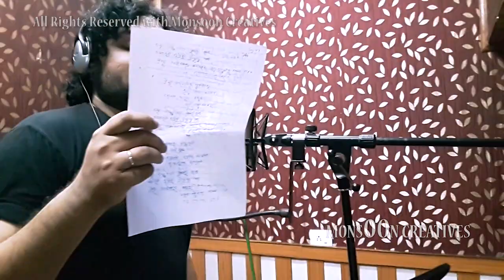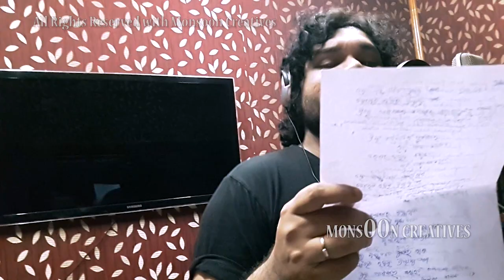Valentines Day Special// FOR ALL LOVE BIRDS // He Janha Tate Punei Rana II Malay Mishra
Song : He Janha Tate Punei Rana
Lyrics : Ganeshwar Mohapatra
Singer : Humane Saagar